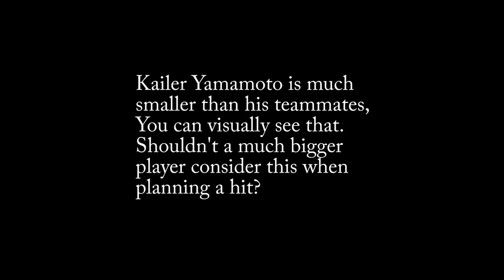Coffee Talk: Let's talk about Avs Gabriel Landeskog hit on Oilers Kailer Yamamoto gm 2 WCF.